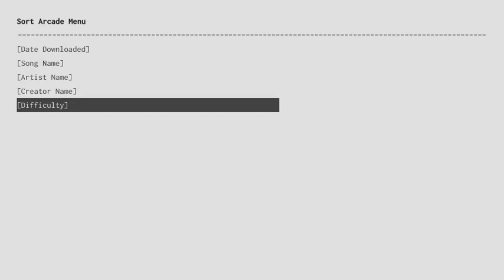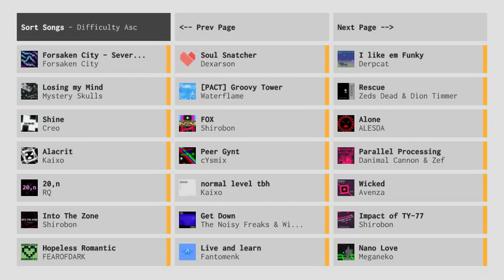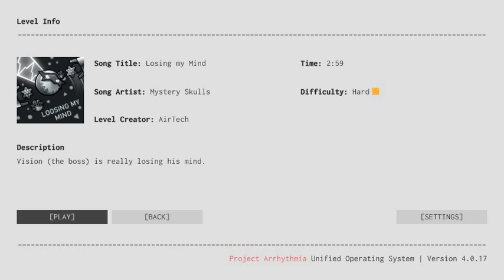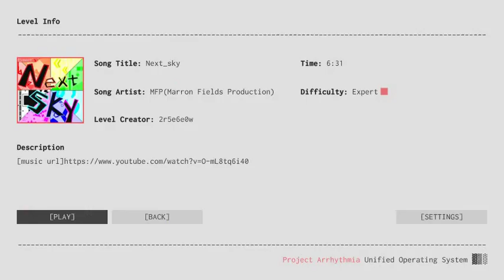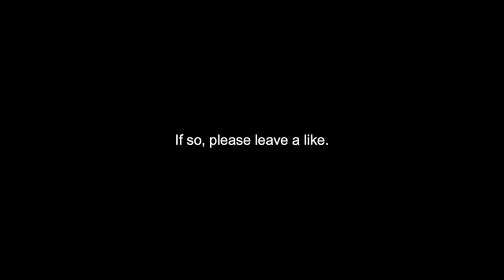Playing Losing My Mind So My Comment Section Will Shut Up :^)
BIG Shoutout To WayFer For Making The Outro Music! OwO